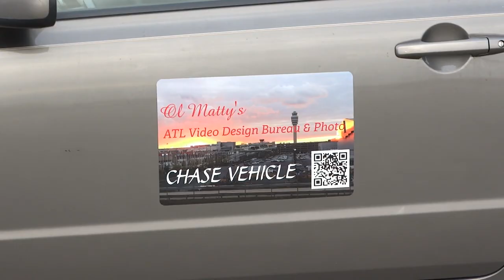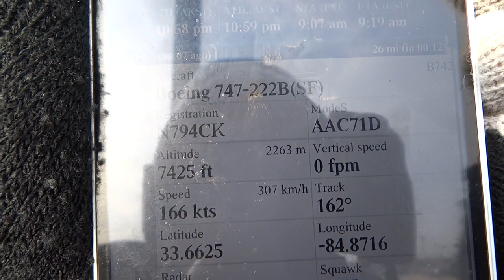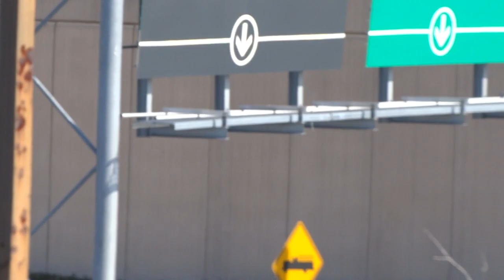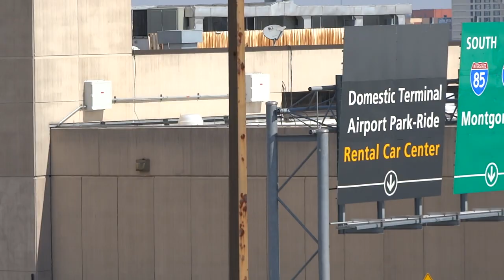ATL: The February Finale - With Special Appearances by Kalitta Classic & the Bizjets of NASCAR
Saturday, 2/28/2015 - The city's seasonal tolerance is nearing its breaking point. Ol Man Winter is now a social pariah. A meteorological George Zimmerman, if you will - No longer safe in public. So February's quick conclusion is an event worth celebrating. Spring is nigh! An end to these days of darkness! So let the party begin - Dixie style! We's got some NASCAR race car drivers comin in. Connie Classic even joined in the fun. So why haven't you? I mean, it's pretty much a no brainer. It would be silly NOT to watch this right now.